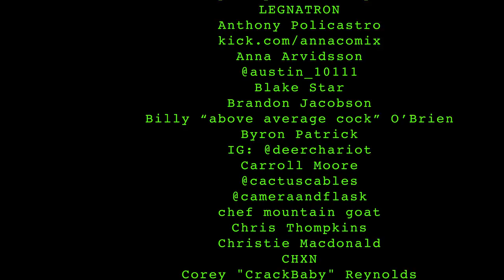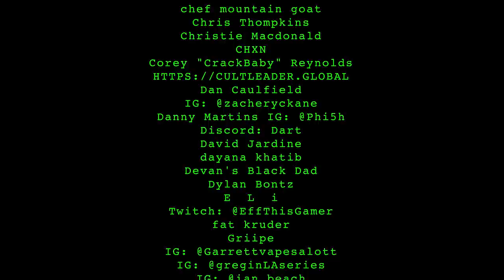Chipotle Heist | 032 lemonparty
0:00 intro
0:53 soyface
1:49 golf ethos
4:10 diversity hire
11:43 gay customer service
14:53 aids ground zero
27:00 covid rumors
32:02 paralyzed partner
40:43 comedy movies
47:25 the machine premiere
58:23 promo segment
1:03:27 asia tour
1:12:40 panda express finesse
1:20:55 the chipotle rant
1:32:41 finishing the trailer
1:42:47 closing statements